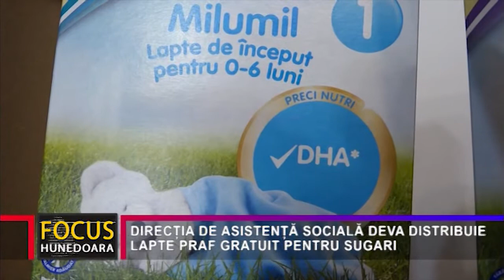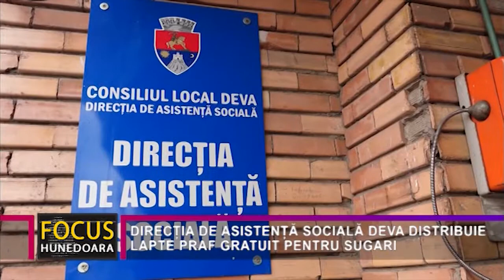DIRECȚIA DE ASISTENȚĂ SOCIALĂ DEVA DISTRIBUIE LAPTE PRAF GRATUIT PENTRU SUGARI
Direcția de Asistență Socială Deva a început, la sediul său, situat în strada I.L. Caragiale, nr. 4, distribuirea, gratuită, de lapte praf pentru copiii din reședința de județ, cu vârsta cuprinsă între 0 și 12 luni, care nu beneficiază de lapte matern. Laptele praf se distribuie pe bază de rețetă-tip, eliberată de medicul de familie, iar Direcției de Asistență Socială Deva i-au fost atribuite 520 de cutii, în ambele formule de administrare, respectiv până la șase luni și până la un an.